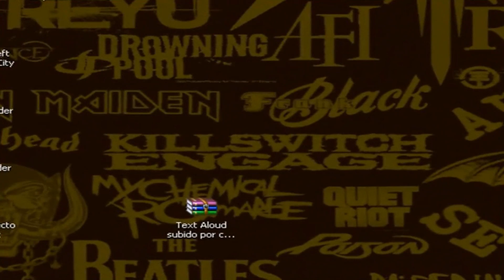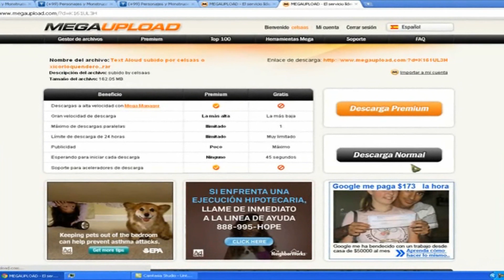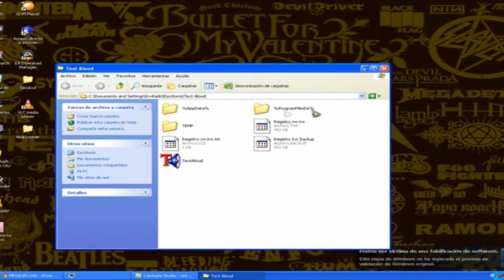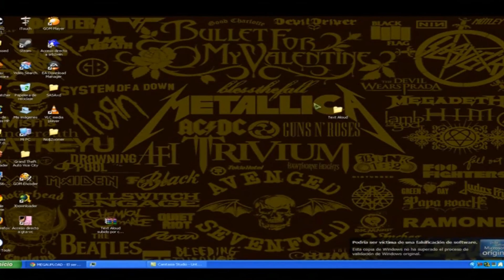descargar text aloud (portable)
saludos y cuidense n_n